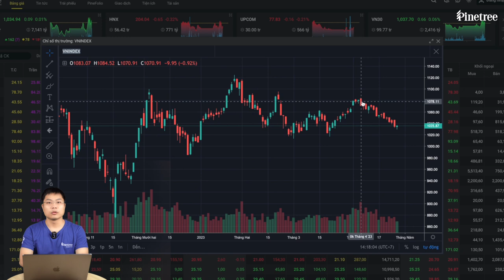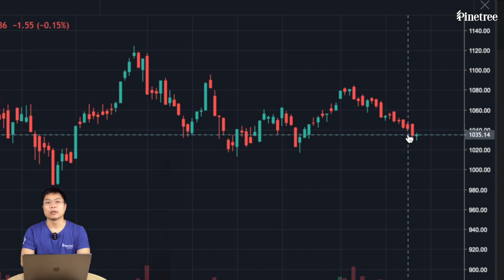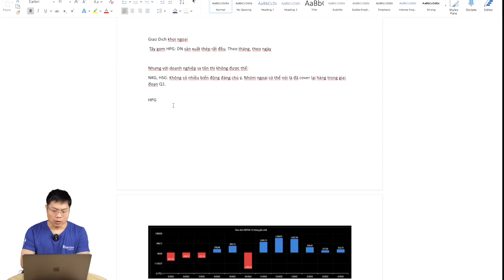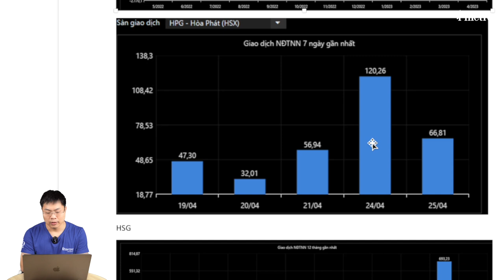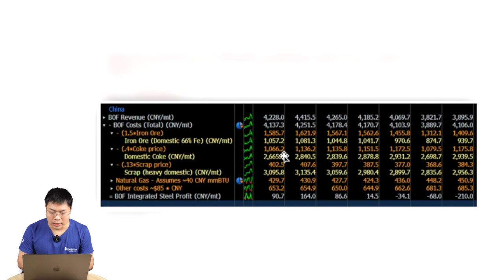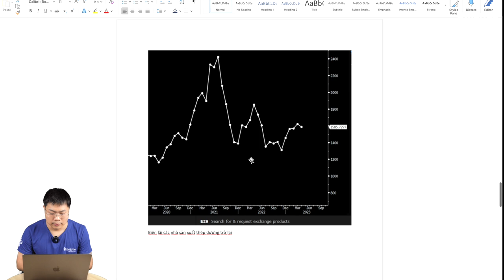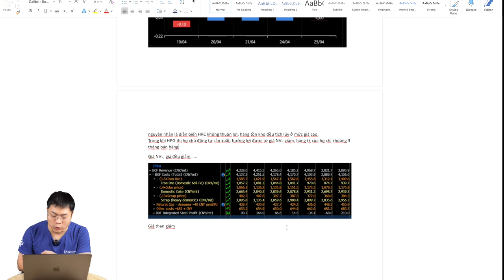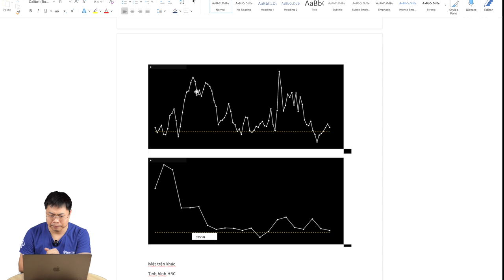Có nên đầu tư vào Ngành Thép bây giờ? Vì sao đón nhiều tin tốt nhưng VN-Index diễn biến tiêu cực?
Từ ngày 22/03/2023, Pinetree ra mắt sản phẩm đầu tư theo chủ đề PineFolio nhằm mang lại “Cơ hội tăng trưởng dài hạn”, “Phân bổ tài sản hợp lý” và “Vốn đầu tư phù hợp” đến Quý khách hàng.

Đặc biệt, chủ đề mũi nhọn của Pine.Folio là Up Vietnam. (Quý vị tìm hiểu về danh mục đầu tư Up Vietnam tại đây

Hàng tuần, chuyên gia Duy Thành của Pinetree sẽ cập nhật diễn biến thị trường và tình hình các doanh nghiệp, cổ phiếu trong các chủ đề đầu tư của PineFolio.

Trong video này, mời quý vị cùng lắng nghe những nhận định mới nhất, chi tiết nhất về các cổ phiếu ngành thép trong thời gian quá.

00:00 Giới thiệu
00:40 Vì sao VN-Index diễn biến tiêu cực?
03:38 Đánh giá các nhóm ngành
04:16 Nhận định các cổ phiếu thép Pinetree đang theo dõi

Quý khách hàng có thể trải nghiệm sản phẩm PineFolio tại nền tảng web giao dịch hoặc app giao dịch Alpha trading.

Mời quý vị tìm hiểu Hướng dẫn đặt lệnh, Biểu phí dịch vụ và Bản giới thiệu sản phẩm PineFolio tại đây:

• Điện thoại: 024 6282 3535
• Facebook: Chứng khoán Pinetree (tick xanh)
• Zalo OA: Chứng khoán Pinetree (tick vàng)